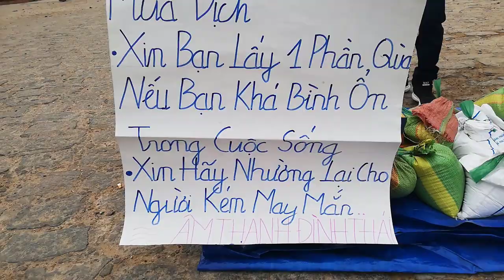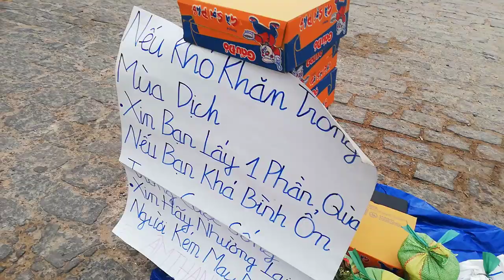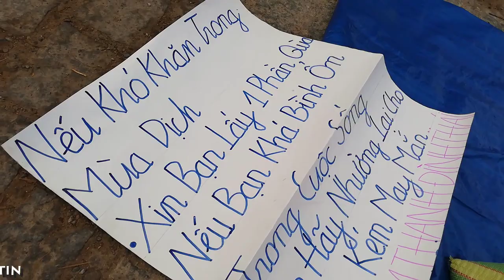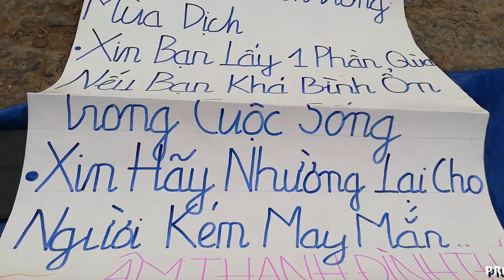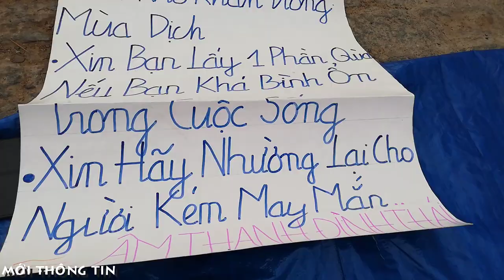[FULL HD]TẤM LÒNG VÀNG THỜI CORONA||SARS-COV-2 PHAN THIẾT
TẤM LÒNG VÀNG THỜI CORONA
SARS-COV-2 PHAN THIẾT
PROMOVIES VIDEOKAR NS QUANG DAU